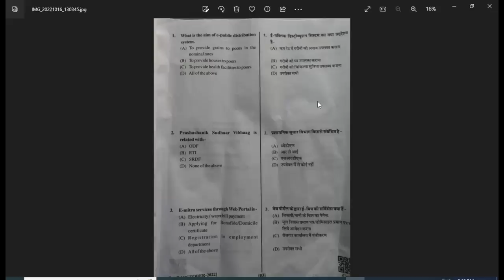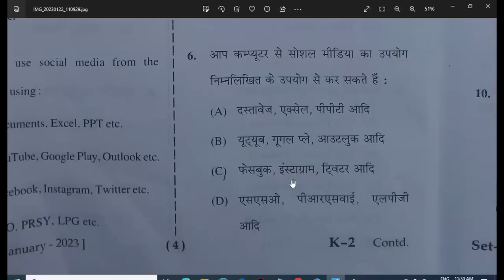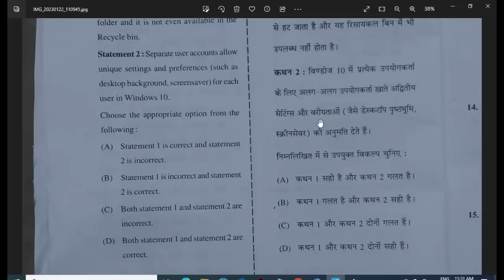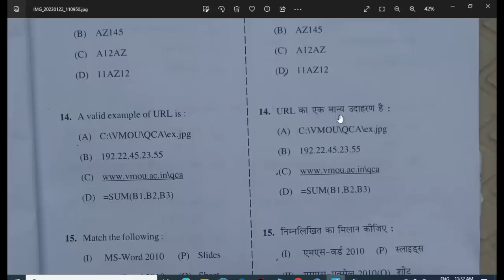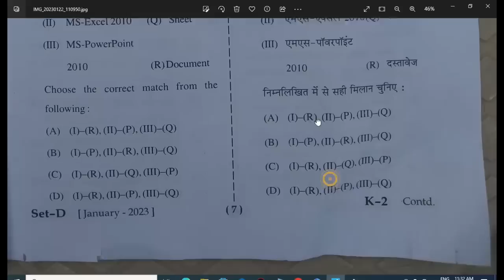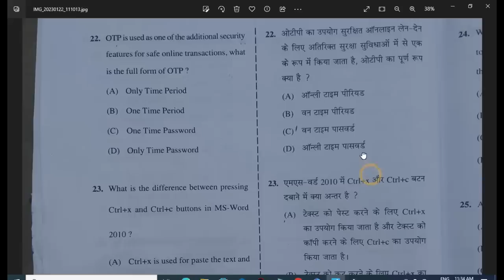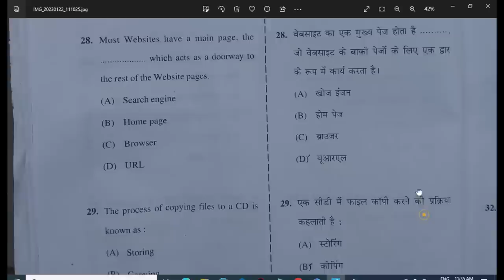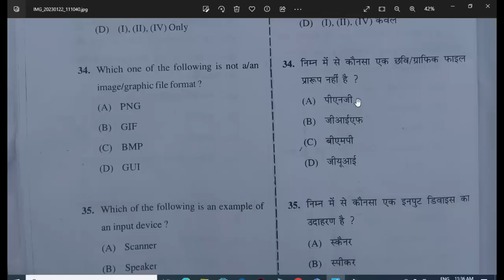22 January 2023 RSCIT Exam Answer Key | Answer Key RSCIT Exam 22 January 2023 Series A B C D